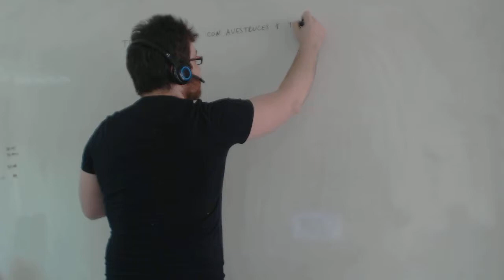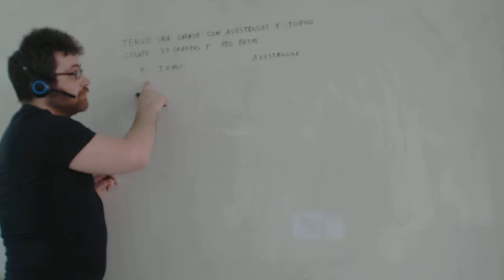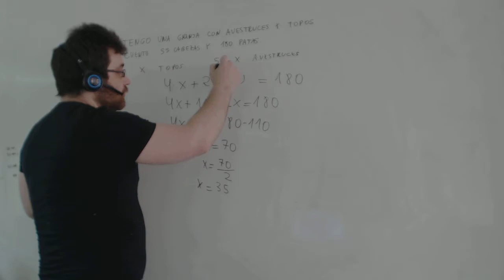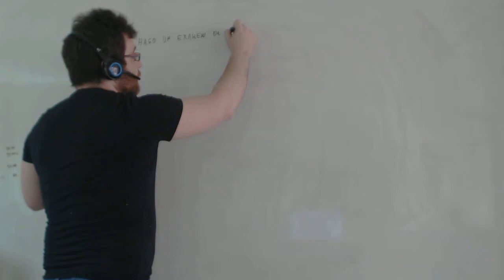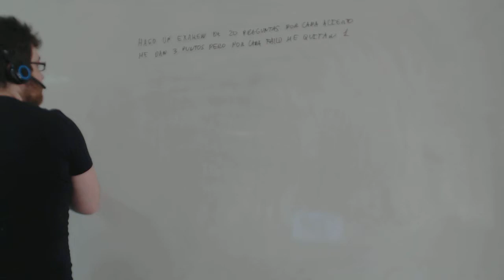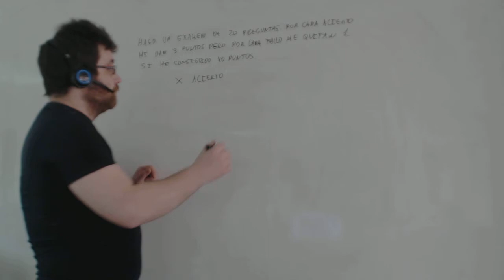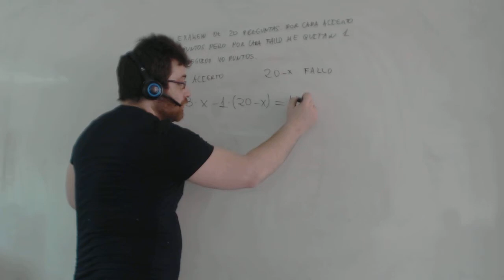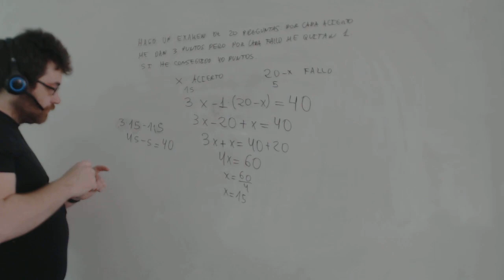Problemas ecuaciones primer grado Matemáticas 1º ESO Academia Usero Estepona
Problemas ecuaciones primer grado Matemáticas 1º ESO
Academia Usero en Estepona, el centro de formación con más vídeos en Internet del Mundo presenta: Problemas ecuaciones primer grado Matemáticas 1º ESO